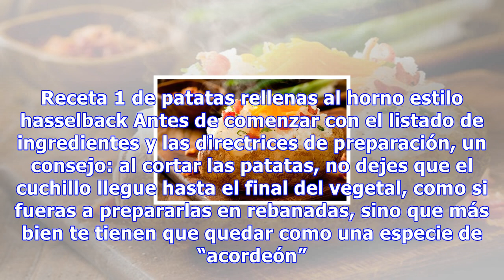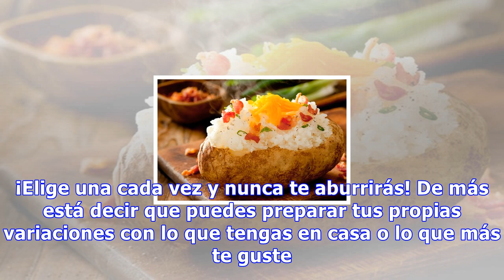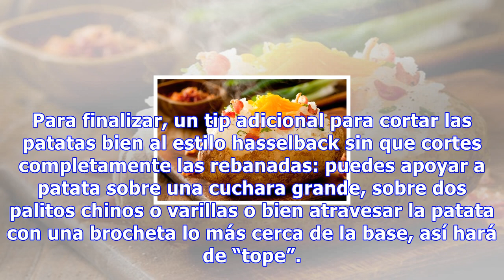Patatas rellenas al horno estilo hasselback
Patatas rellenas al horno estilo hasselback El truco consiste en no cortar las rodajas de patata del todo y que nos quede una especie de acordeón. Podemos introducir algún elemento en la base para que haga de tope 0 Compartidos Las patatas son un alimento que no debería faltar en ningún hogar. ¡Pued...